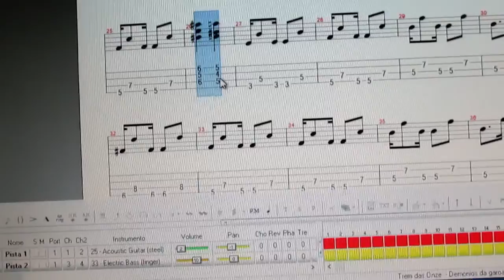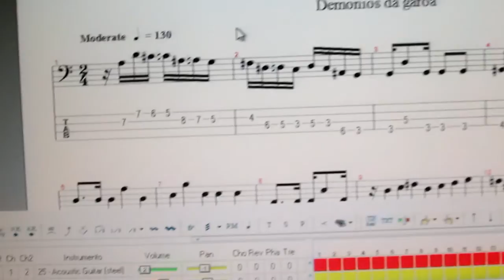Music Teaching Angles - Demonios da garoa - Trem das Onze - Parte 7